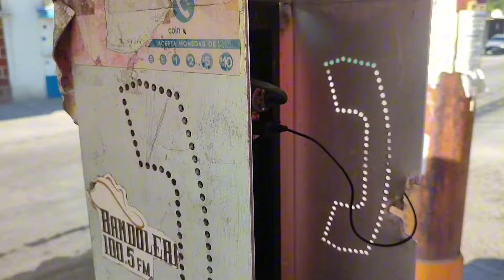Reparación de 3 chimeneas en Tepeji del Rio. Apolo Construye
reparamos dos chimeneas y un horno de pan en Tepeji del Río